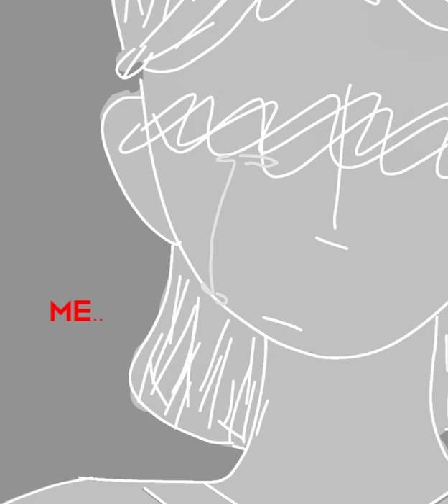I'm in love with someone (Who's in love with someone) | Short animatic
man my art style is really inconsistent T~T

hope you guys like this one tho! this is like another vent animatic but yeah..

toodles~